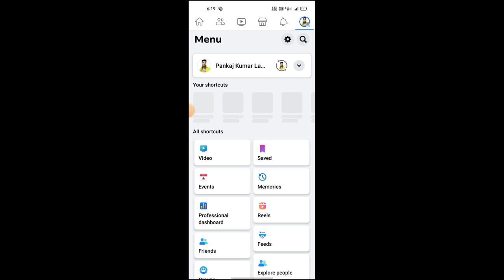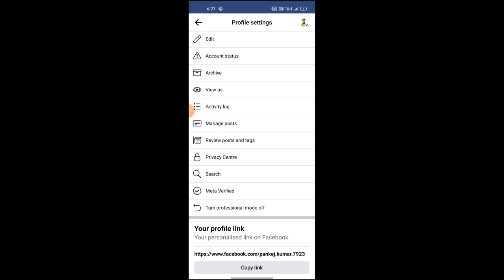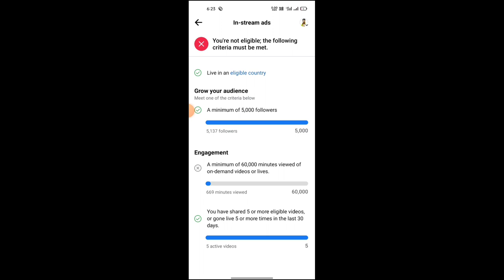Facebook Par 5000 Followers Ho Gya Ab Sabka In Stream Ads Enable Hoga || जितने आदमी ये गलती क्या है।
About This Video :
Is video me bataya gya hai ki aap apana facebook page par 5000 followers ho gya or turn professional mode ko off karke on kya or phir off kar diya or aapka in stream ads disable ho gya jaise ki maan lo aapka facebook page par 5000 followers hone ke bavajud facebook page ka in stream ads enable kaise kar sakte hai isi ke baare me bataya hu.

in stream ads facebook page ka disable ho gya enable kaise kare

5000 followers ho gya facebook par in stream ads disable ho gya enable karana hai

in stream ads enable kaise kare facebook ka
facebook ka in stream ads show kaise kare
facebook page ka in stream ads show nahi ho raha show kaise kare
facebook page ka in stream ads enable kaise hoga 5000 followers ho gya
facebook page ka in stream ads enable kaise hoga
in stream ads facebook kya hai
5000 followers ho gya in stream ads show kab hoga
facebook par in stream ads show kab hoga
5000 followers ho gya in stream ads show karana hai
5000 followers to show in stream ads
5000 followers par facebook in stream ads showing
in stream ads kya hota hai